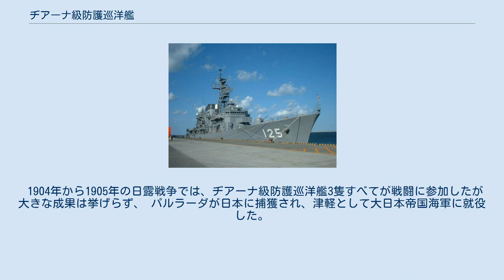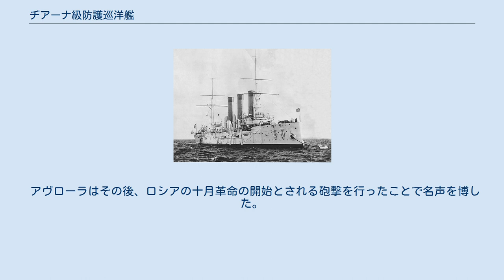ヂアーナ級防護巡洋艦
ヂアーナ級防護巡洋艦 （ヂアーナきゅうぼうごじゅんようかん、英文ではPallada-Class）は、 ロシア帝国海軍の防護巡洋艦の艦級。
 1890年代後半に本艦級の艦船が3隻建造された。
その中の1隻であるアヴローラ（オーロラ号）は2021年現在、 サンクトペテルブルクのネヴァ川河畔に記念艦として係留・保存されている。
 ロシア帝国海軍は当時、巡洋艦を極東での通商破壊のために運用することを想定して建造を計画していた。
 そのため、イギリス海軍のアポロ級及びアストリーア級を含む 外国の防護巡洋艦の性能を検討してから、国内での設計を進めることに決定した。
 ヂアーナ級の装甲は当時としてはまだ軽装であったが、それ以前のロシアの巡洋艦の設計と比較すると大幅な改善となっていた。
 ヂアーナ級防護巡洋艦は、バルト海艦隊の強化を目的としてサンクトペテルブルクのアドミラルティ造船所にて建設された。
 ヂアーナとパルラーダの起工は1895年12月に、アヴローラの起工は1897年6月に行われた。
 1901年の終わりに就役した直後、ヂアーナとパルラーダは太平洋戦隊で運用するために旅順（ポート・アーサー / ポルト＝アルトゥール）に配備された。
 1904年から1905年の日露戦争では、ヂアーナ級防護巡洋艦3隻すべてが戦闘に参加したが大きな成果は挙げらず、 パルラーダが日本に捕獲され、津軽として大日本帝国海軍に就役した。
 第一次世界大戦では、ヂアーナとアヴローラはロシアのバルチック艦隊に所属した。
 アヴローラはその後、ロシアの十月革命の開始とされる砲撃を行ったことで名声を博した。